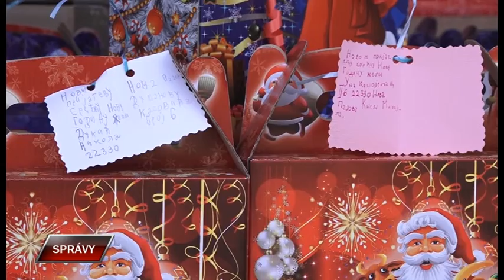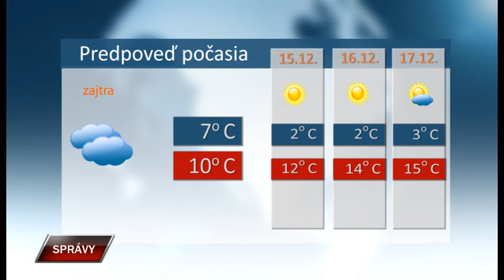Spravy 13 12 2019